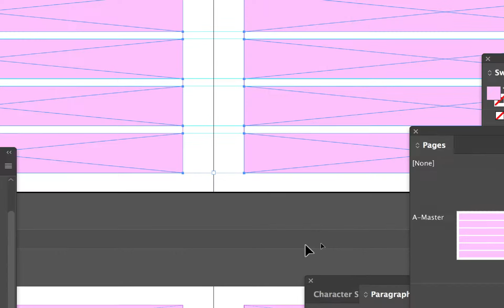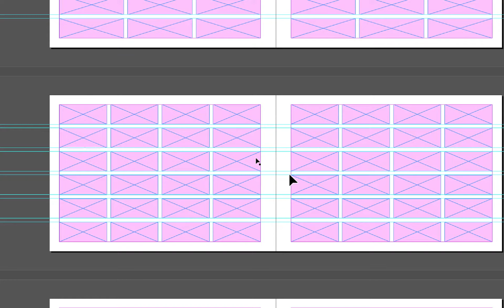InDesign anglais aout 2018 part 12 formation pro 2019 Adobe une grille de mise en page facile